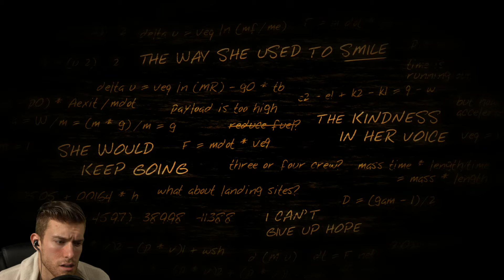LIFELESS PLANET | First Impressions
My First Impressions of Lifeless Planet!

Stay Beautiful ;)
- Superken